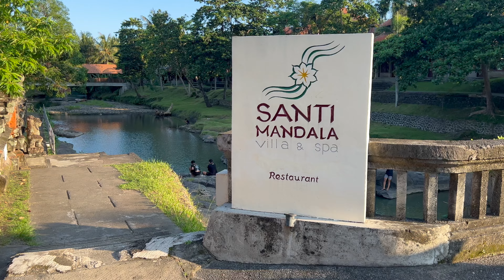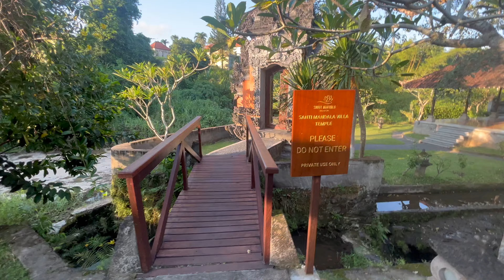Best Resort in Ubud | Santi Mandala Resort & Spa | Wander with Laksh | Telugu Couple Travel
General:
3. Bali Visa Information Video
4. Anari Villas, Kuta - Villa Tour Video

Hotels in Bali:
2. Santi Mandala Resort & Spa, Ubud

Detailed Trip Information:
1. Bali Trip complete details including travel info and budget

Camera & Editing:
1. Shot on: iPhone 14 Plus

3. Video Editing Software: iMovie

4. Thumbnail Editing Software: Adobe Photoshop CS6